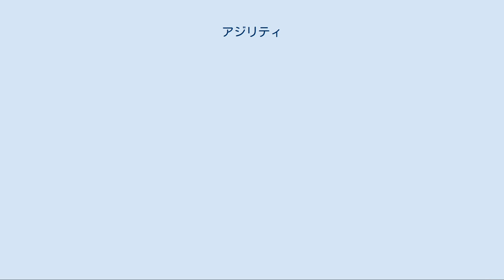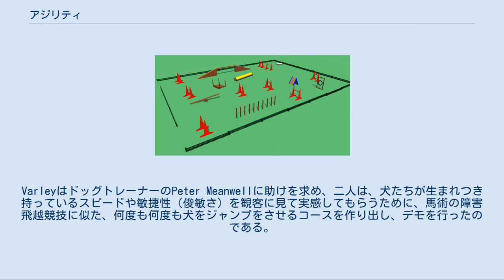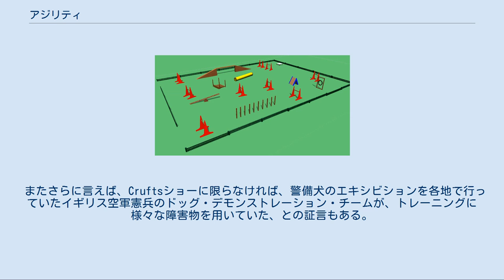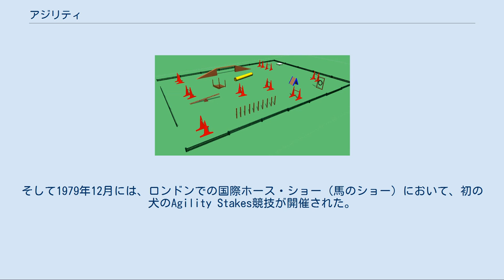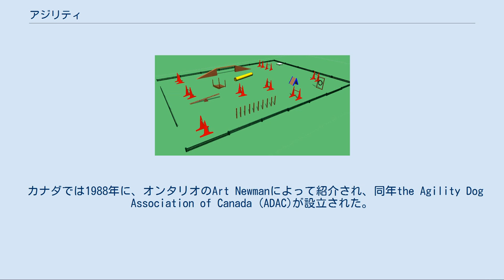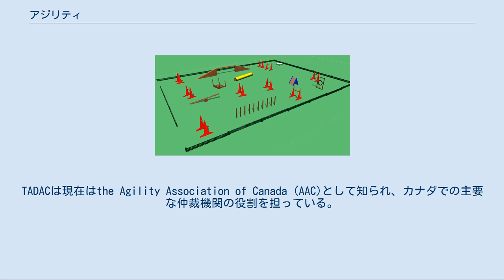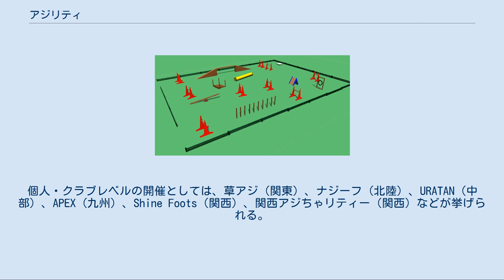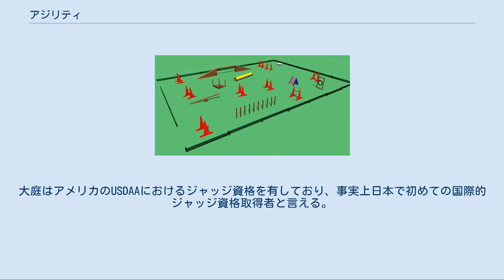アジリティ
ハードルを飛び越えるウェルシュ・コーギー・ペンブローク コースと障害物の一例。
障害物の配置は大会のたびに変わる。
 アジリティ（英: dog agility）とは、犬の障害物競走、ドッグ・アジリティのことである。
アジリティとは英語でagilityと書き、敏捷性を意味し、近年は経営学やスポーツなどでアジリティも用語として用いられるので注意が必要である。
 犬と「ハンドラー（指導手）」と呼ばれる人間が ひと組のペアとなり行われる障害物を用いた競技である。
ハンドラーが犬に指示を出し、障害を決められた順序のとおりにクリアする。
失敗、拒絶がなくかつ標準タイムと呼ばれる制限時間内にクリアしたペアのうち、最もタイムが少ないペアが1位となる。
タイムが早くても失敗、拒絶などがあるとタイムから減点され、その順位はタイム内で完走し減点が無いペアよりも下位となる。
 障害物の配置は、大会のたびに変わる。
そして競技当日、競技開始の直前まで、参加者たちにはその配置は教えられず、伏せられている。
競技直前にハンドラー（＝人間）たちだけがコース内に入り下見することが許される時間がもうけられる。
犬たちはその時点でも入れない。
ハンドラーたちは、コースを歩いて下見し、自分の犬にどのような場所・タイミングでどのような指示を与えるか、具体的にイメージしつつ作戦を練る。
 イギリスで1970年代後半に馬の障害馬場を元に生まれた競技である。
米国では1980年代初期に紹介された。
日本では1990年代前半に紹介された。
→歴史 犬のアジリティ競技は、遡れば、1970年代にイギリスで行われたショーで行われたデモンストレーション・ショーにその起源を見出すことができる。
 文書で確認できる最初の犬のアジリティは、犬関連のショー（展示会）の「Crufts」で1978年に、観客を楽しませるための一種のエンターテイメント・ショーとして登場した。
1977年にCruftsの組織委員のメンバーに加わったJohn Varleyが、メイン競技場で行われる「obedience競技」と「conformation競技」の間にできてしまう時間に、観客たちを（待たせて退屈させないように）楽しませることを任務として与えられた。
VarleyはドッグトレーナーのPeter Meanwellに助けを求め、二人は、犬たちが生まれつき持っているスピードや敏捷性（俊敏さ）を観客に見て実感してもらうために、馬術の障害飛越競技に似た、何度も何度も犬をジャンプをさせるコースを作り出し、デモを行ったのである。
この最初のデモの時にすでに、現在のアジリティ競技でも用いられ続けている障害物がいくつも登場していた。
たとえば 「Over & Under」 (A-frame/tunnel combination)、 「Tyre Hoop」 (tire)、 「Weaving Flags」 (weave poles)、 「Canvas Tunnel」 (collapsed tunnel) 、「Cat Walk」 (dogwalk)などである。
そのデモについては『Our Dogs』という犬関連の新聞に記事が掲載され、活字の文書として記録が残っている。
（なお、そのような文書としては記録が残っていないものの、この1978年のデモ以前にもCruftsで、同様の目的（観客を退屈させない目的）でシーソーやトンネルが行われていた、と語る関係者もいる。
 またさらに言えば、Cruftsショーに限らなければ、警備犬のエキシビションを各地で行っていたイギリス空軍憲兵のドッグ・デモンストレーション・チームが、トレーニングに様々な障害物を用いていた、との証言もある。
） ともあれ1978年のCruftsドッグショーでのデモで、犬たちはスピード・挑戦精神・器用さなどを見事に見せ、来場したドッグ・オーナーたちの大好評を得た。
ドッグ・オーナーたちは同様のデモをもっと見たくなり、また自分の犬を同様のデモに参加させたくなった。
このデモのことは犬愛好家たちの間で広く知られることになり、同地域でも、英国国内でも、そして国境を越えても広まってゆき、標準化された道具（障害物）が生みだされた。
1979年までに、ドッグ・トレーニング・クラブ（犬のトレーニングの同好会）のなかにはアジリティという新しいスポーツのためのトレーニングを提供するものがいくつも現れた。
そして1979年12月には、ロンドンでの国際ホース・ショー（馬のショー）において、初の犬のAgility...